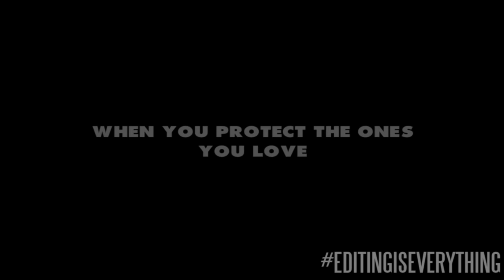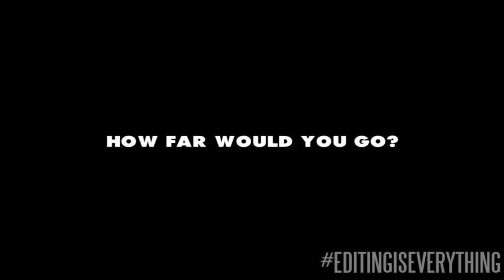IF MONSTERS INC. WERE A THRILLER MOVIE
If Monsters Inc. was made into a Taken-style thriller. Use the hashtag EditingIsEverything to suggest what I should do next!